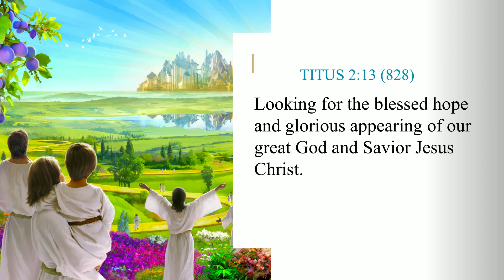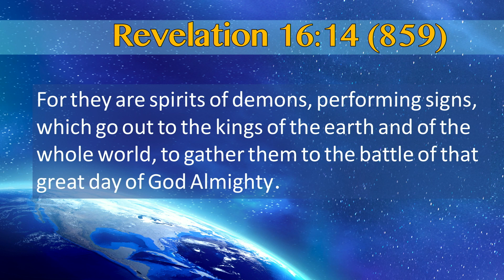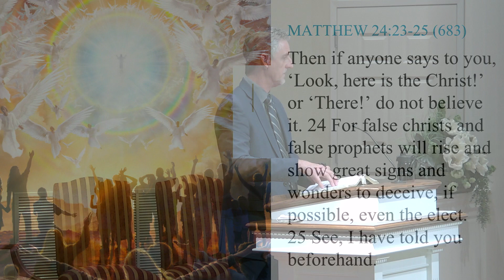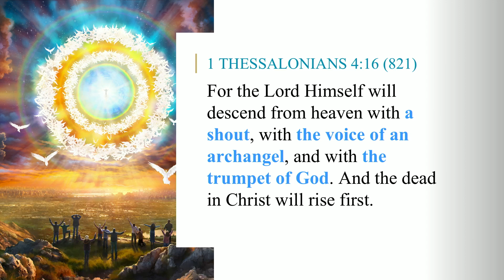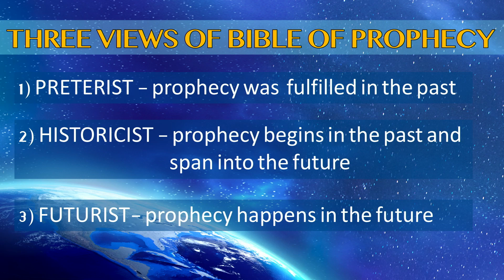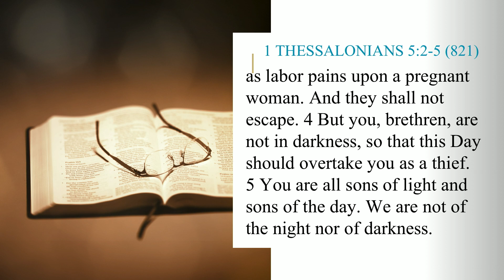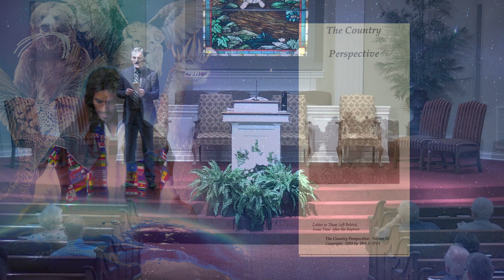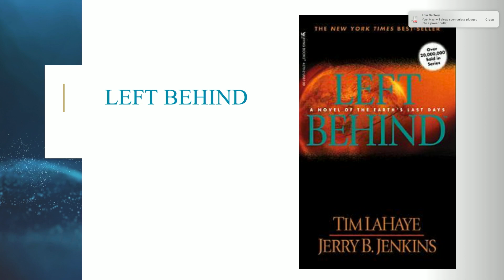Prophecies of Hope Night 2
Presentation by Carlis Clinton